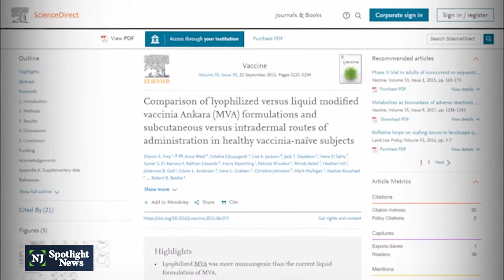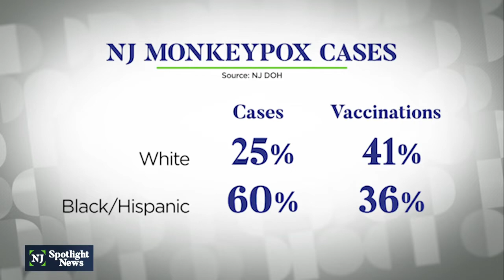Monkeypox Vaccine: New Dosing Strategy: Dr. Perry N. Halkitis comments.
By Monday, New Jersey’s 11 clinics administering monkeypox vaccinations will no longer give the regular, one-shot-per-vial dose deep into the arm. The federal government is making 360,000 more vials of vaccine available. But to qualify, health officials say, New Jersey must reduce each dose to one-fifth the regular dose and administer the shots intradermally.